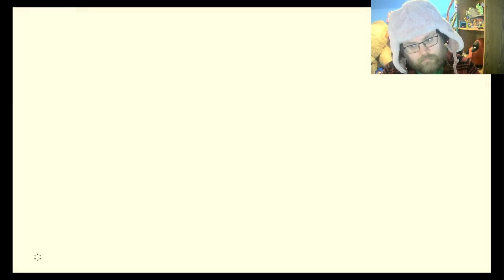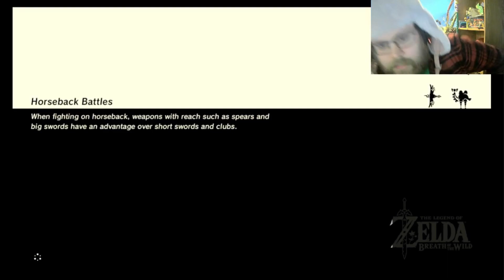Clearing a Path to the Divine Lizard: The Legend of Zelda: Breath of the Wild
With a successful rescue mission to save Yunobo it's time to head back to Bludo and regroup for the battle ahead. With the might of Goron and Hylian combined we shall make it onto the divine beast just like I did with the other two.